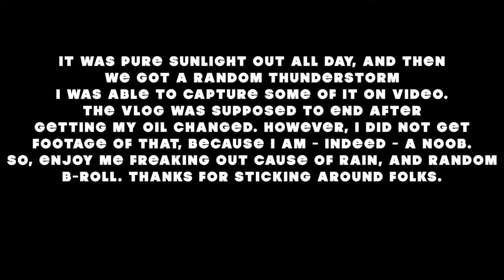Vlog Ep3 | CAT'S GET INTO DEADLY FIGHT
I'm still getting into the routine of making vlogs, so i haven't planned all of them out yet. So these are just for fun, honestly don't care if they make sense or not lol.
I'm having fun at least!